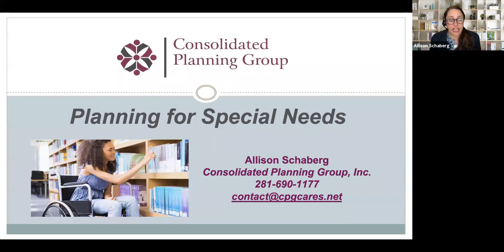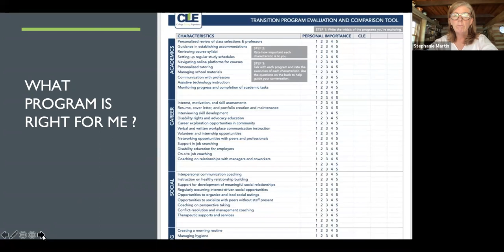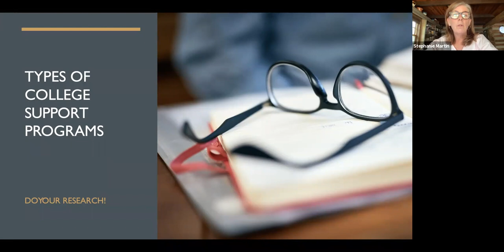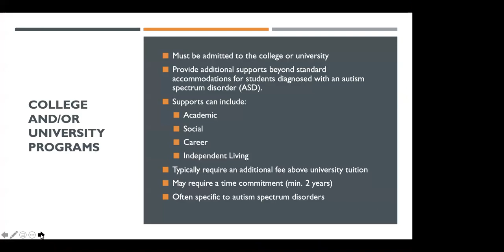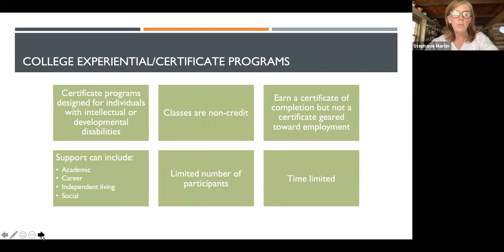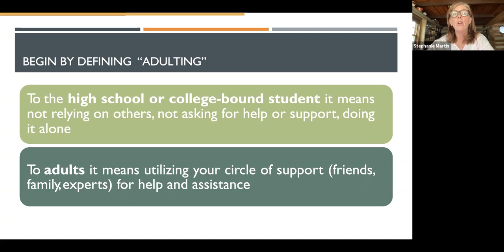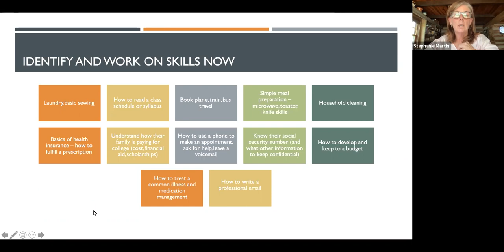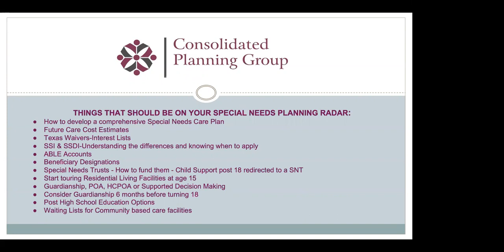Is College Possible for My Neurodiverse Teen?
Do you wonder if college is an option for your neurodiverse teen?  Many families believe that once their child graduates from high school, college is simply not an option. Not so! Join us as Stephanie Martin, President of College Living Experience, describes their unique wrap-around support  (academics, social skills, living independently, and career development) that make college life not only a possibility, but an absolute success for your child!